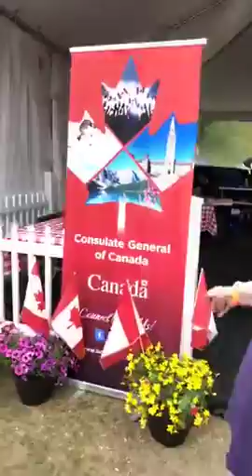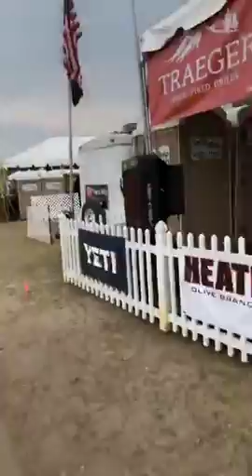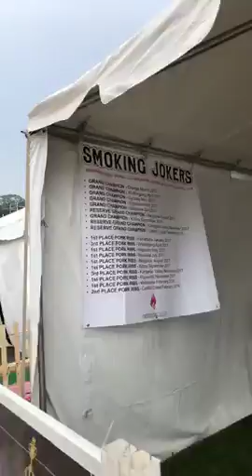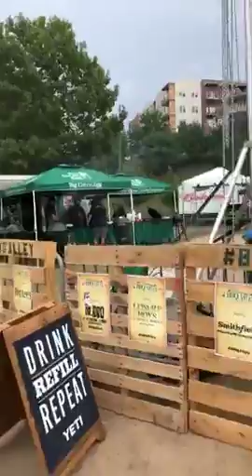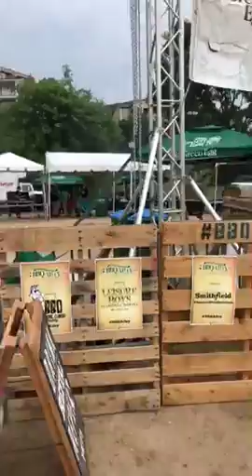2018 World Championship BBQ Contest with MasterChef Junior Winner Logan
Day one of judging the best BBQ in the world.